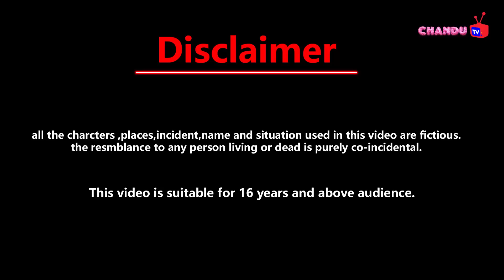hindi story गुलाबी परी की लाल लिपस्टिक jadui lipstick | pari ki video | jadui cartoon | latest story